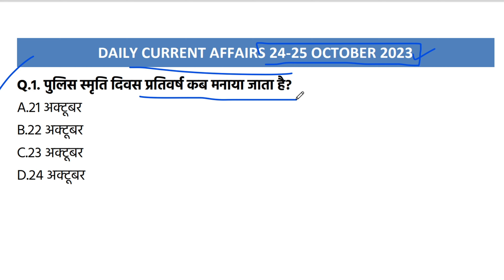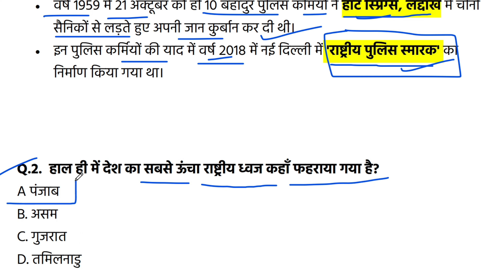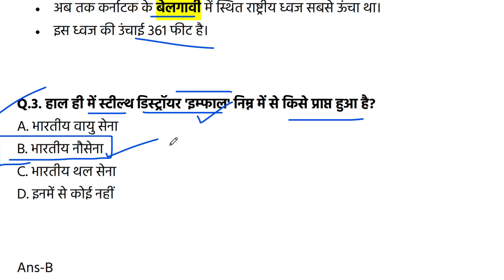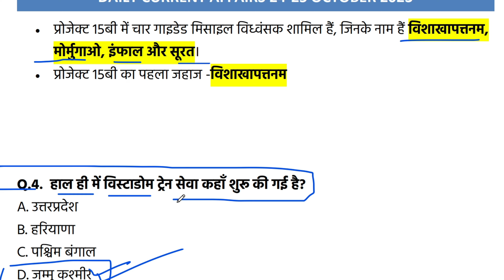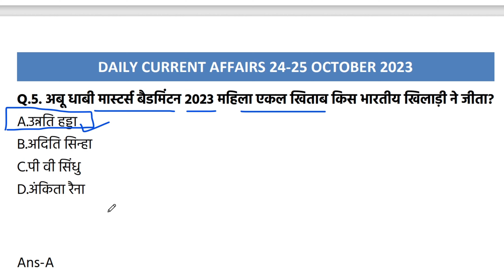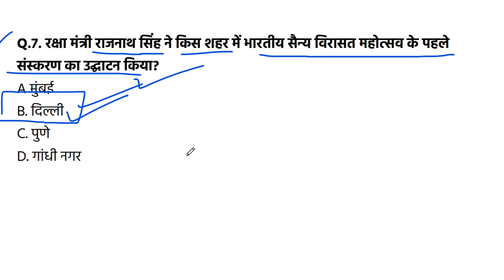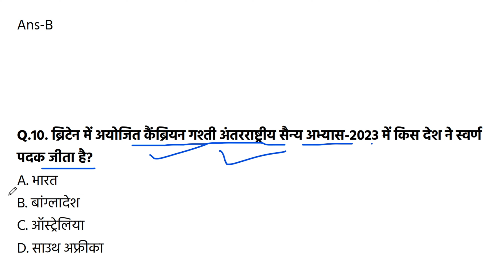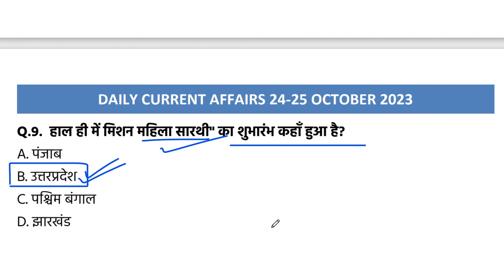Current Affairs Today 24-25 October 2023 | Daily Current Affairs In Hindi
Current Affairs Today 24-25 October 2023 | Daily Current Affairs In Hindi | Current Affairs 2023 @JARDHARICLASSES